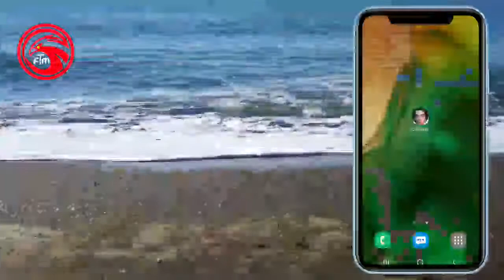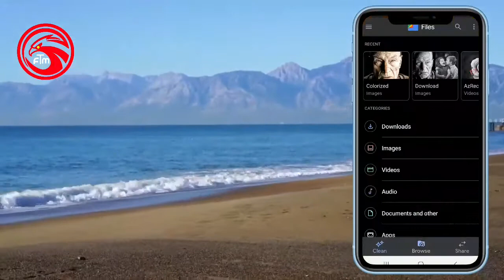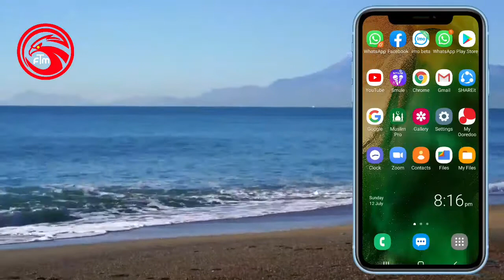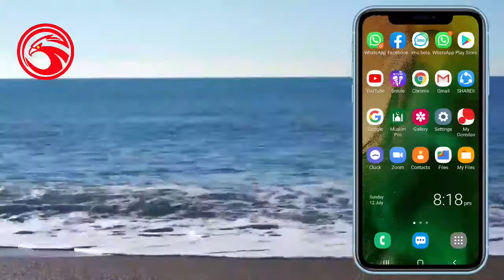How to colourize black & white photos/ ഏത് ബ്ലാക് & വൈറ്റ് ഫോട്ടോവും കളറാക്കി മാറ്റാം!!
എത്ര പഴക്കമുള്ള ഏത് ബ്ലാക് & വൈറ്റ് ഫോട്ടോസും കളറാക്കി മാറ്റാം, അതും ഒറിജിനലിനെ വെല്ലുന്ന ക്വാളിറ്റിയിൽ...

Any old black & white photos can be color-coded, and in quality that surpasses the original...